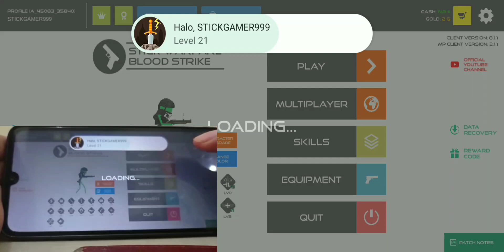This Is How I Play Stick Warfare:Blood Strike(Hand Revealed!)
lol i revealed my hands
and i blur my face shadow

support me :)

This Is special video
because for unlocking The Community Tab

Game name:stick Warfare:Blood Strike

Apk Used:Video Maker

Camera Used:Redmi note 9

Phone Used:Redmi 7 Ram 2Gb internal Memory 16Gb(Potato Phone)